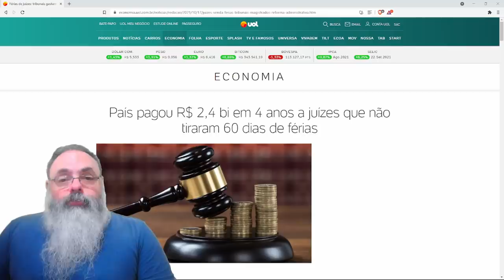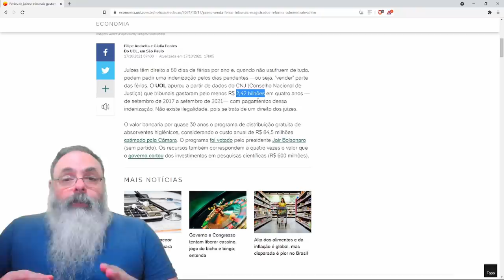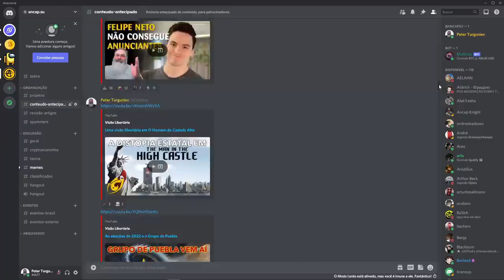Nada como não ter que obedecer a juízes estatais